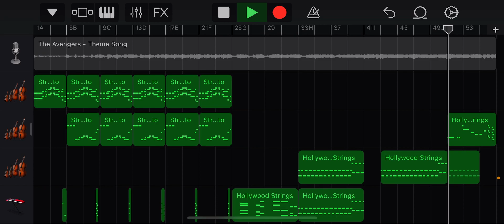Avengers theme GarageBand